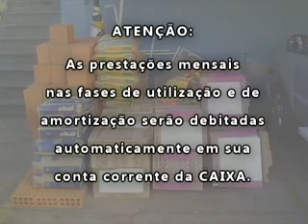Caixa abre amplia prazo do Construcard